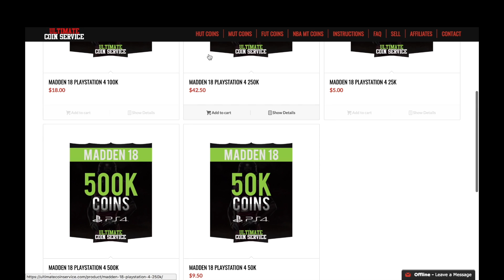Madden 18! FROM THE GROUND UP! NO MONEY SPENT EP.2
50 LIKES ON THIS VIDEO FOR DOUBLE UPLOADS!

50 LIKES ON THIS VIDEO FOR DOUBLE UPLOADS!

This is Madden like you've never seen it. Powered by the Frostbite engine, Madden NFL 18 introduces Longshot, a football redemption story you can play. Your decisions lead forgotten prospect, Devin Wade on the pursuit to fulfill his NFL dream in the first ever Madden story mode. Team up and dominate the gridiron with your friends in MUT Squads and play each matchup to your liking new Play Styles: Arcade, Simulation, and Competitive. Play the best real-world NFL matchups each week in Play Now Live! New stadium exteriors surrounded by vast cityscapes bring the spectacle of NFL gameday to life in the most photorealistic game to date.

POWERED BY FROSTBITE Madden Like You've Never Seen It.

See stunning new stadium exteriors surrounded by vast cityscapes and watch the spectacle of NFL game day come to life in our most photorealistic game to date. All-new firework displays, player run-outs and stunning weather elements deliver Madden like you've never seen it.

MUT SQUADS Team up with friends and conquer the gridiron.

Lead two friends to victory in this all-new online team play experience by selecting roles on the field and merging each players' Ultimate Team line ups of current NFL stars and legends to play cooperatively vs. other players.

PLAY NOW LIVE! Play the best real-world NFL match ups each week!

Take the field with your favorite team or play the best weekly matchup using live updates containing the latest rosters, custom commentary and up-to-date stats from NFL.com then continue your season all the way to the Super Bowl from Play Now.

GAMEPLAY
Target Passing: For the first time ever, throw to who you want, in the exact spot on the field with all-new Target Passing, giving you, ultimate control over where the ball is thrown.

Play Styles: Play the game you want by selecting from three new and unique play styles catering each match up to your specifications:

Arcade - Action- packed excitement filled with spectacular plays and scoring with limited penalties.
Simulation - True to player and team ratings using authentic NFL rules and gameplay.
Competitive - Your stick skills are key -- earn big rewards for your skill or receive bigger penalties.
Coverage Assignment: Know your job in pass coverage with an on-screen, real-time UI system informing you of your coverage assignment in pass defense.

Coach Adjustments: Customize the AI to fit your game plan and make situational changes to your strategy on the fly as the game demands it.